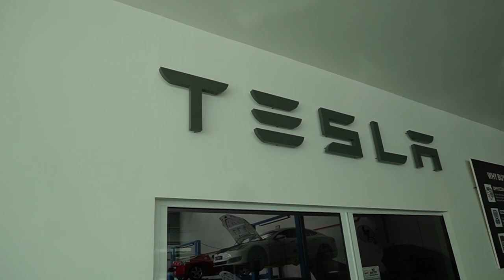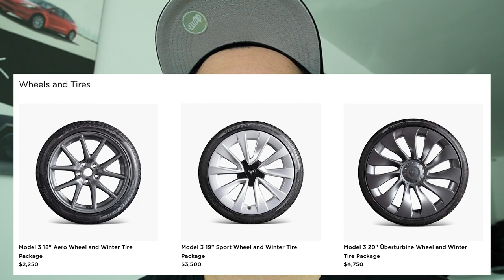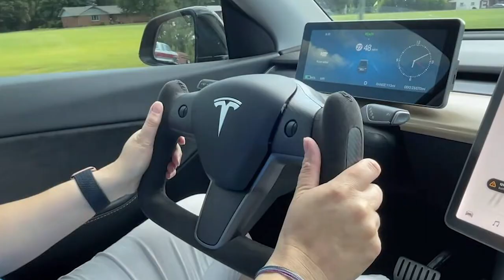Aku Beli Tesla - Dengan Exotic Mods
💨 XPOSE💨YOOZ 💨RINCOE 💨ELFBAR 💨 JAI VAPORS 💨VOLTBAR 💨ARTERY 💨SP2S 💨MVIA 💨NEVOKS 💨TROPICANA JUICE 💨KARDINAL

♠️ PARTNERSHIP♠️
🎮PRISM+ 🎮PCBYTE